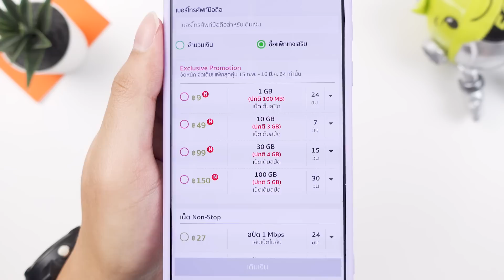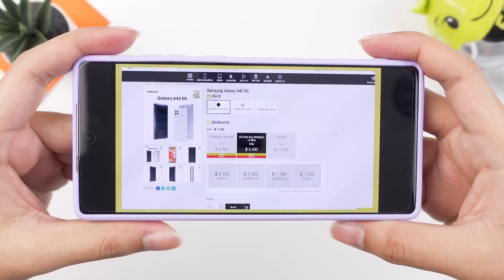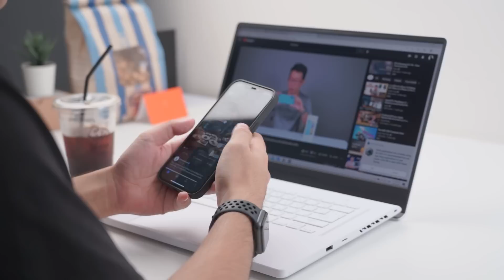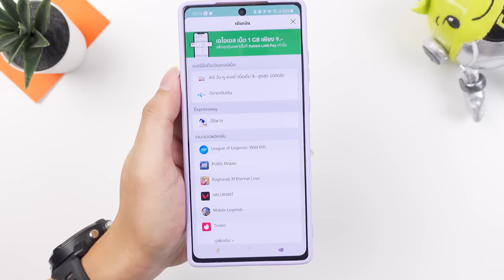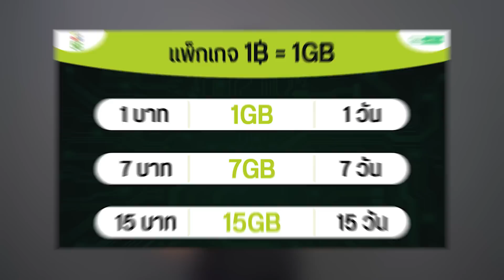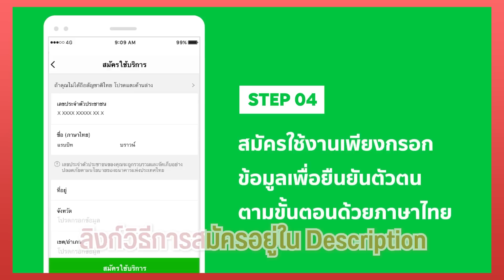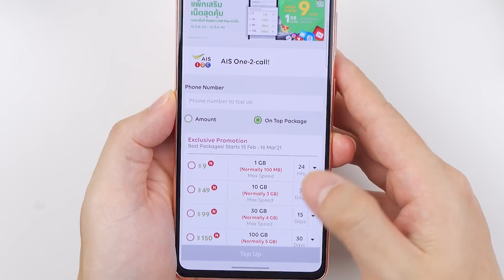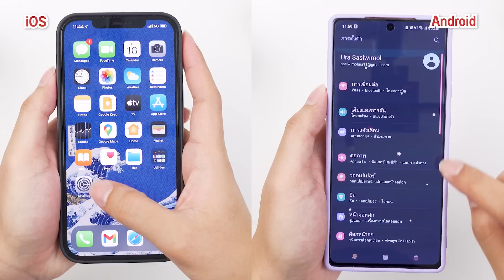โปรเสริมเน็ตเต็มสปีดGBละบาท! ซื้อได้ไม่จำกัด สำหรับผู้ใช้ AIS แบบเติมเงิน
แพ็กเสริมเน็ตเติมเงินคุ้มๆกิ๊กละ 1 บาท! 1GB ก็ 1บาท 15GB ก็ 15บาท  ~ แคมเปญพิเศษจาก AIS ซื้อผ่าน Rabbit LINE Pay เท่านั้นน
มาบอกต่อแคมเปญคุ้มๆจาก AIS และ Rabbit LINE Pay ที่ให้เราซื้อแพ็กเสริมอินเทอร์เน็ตได้ในปริมาณคุ้มๆ เพิ่มมาถึง 25% แต่จ่ายราคาเดิม สูงสุดคือ 100GB จ่ายแค่ 150 บาท ใช้งานได้นาน 30 วัน ~
แต่แพ็กคุ้มแบบ Flash Promotion ที่ไม่อยากให้พลาดเลยก็คือ แพ็กกิ๊กละ 1 บาท
👉1GB - 1 บาท/ 1วัน
👉7GB - 7 บาท/ 7 วัน
👉15GB - 15 บาท/ 15 วัน
💕จำกัดวันละ 10,000 สิทธิ์ ต่อแพ็ก (แต่สามารถซื้อซ้ำได้ไม่จำกัดจนกว่าจะครบสิทธิ์นะ)
💕จะขายแค่อาทิตย์ละ 3 วัน เป็นเวลาสามอาทิตย์  คือ
✨วันอังคาร ✨วันพุธ ✨วันพฤหัส ✨
✨23-25 กุมภาฯ ✨2-4 มีนาฯ ✨9-11 มีนาฯ ✨
ใครที่ยังไม่มีปัญชี Rabbit LINE Pay ในคลิปก็มีวิธีสมัคร และ วิธีซื้อให้อยู่ด้วยน้าา